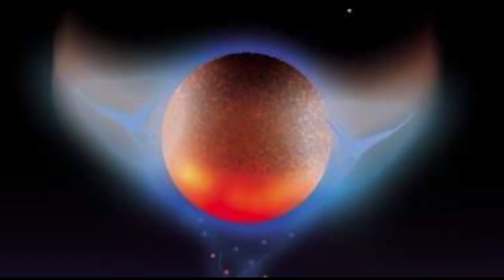"Planet X Nibiru" DeWhite & Hoyle survival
DeWhite & HoYle get interrupted  by a breaking news cast!! It better be important..